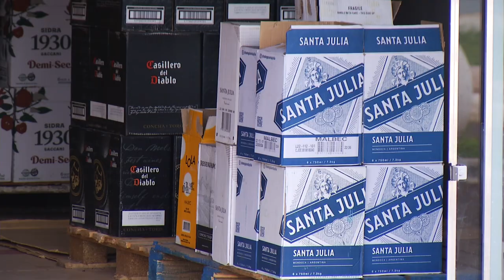Aduana de Santo Antonio agora é alfandegada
Eventos: As operações de entrada, saída e trânsito de viajantes e veículos do exterior foram autorizadas em um evento na manhã desta quarta-feira (01).